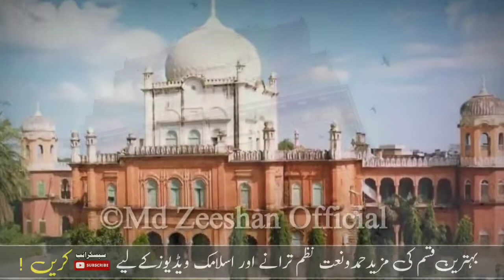Republic Day Nazam 2022 | 26 January Best Kalam | Md Zeeshan Official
Your Queries.
26 January Nazam 2022